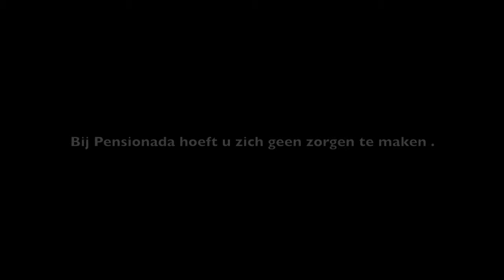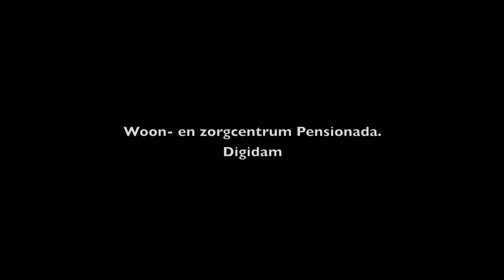Digitale vertelling Pensionada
Deze digitale vertelling is gemaakt door 3 studenten aan de HU in Amersfoort. Pensionada is een fictieve zorginstelling in een digitale wereld, Digidam. De vertelling is bedoeld als reclamefilmpje om ouderen te enthousiasmeren om bij Pensionada te komen wonen.